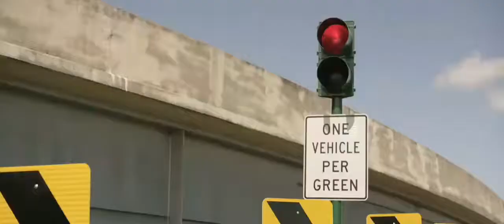kidnapping. Mother following him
Kidnap (2017 film)

2016 film by Luis Prieto

Kidnap is a 2017 American action thriller film directed by Luis Prieto, written by Knate Lee and stars Halle Berry, Lew Temple, Sage Correa and Chris McGinn. The film follows Karla, a diner waitress, who doggedly pursues a car after her 6-year-old son is abducted from a park. The film is Berry's second abduction thriller following 2013's The Call. The film's development began in June 2009. Principal photography began on October 27, 2014, in New Orleans, with scenes also being filmed in Slidell. Filming was completed on December 7, 2014.

Plot

Karla, a diner waitress, lives a mostly perfect life as a single mother with her 6-year-old son Frankie despite her involvement in a custody battle with her estranged husband.
One day, Karla takes Frankie to the local carnival. After temporarily leaving her son to take a phone call, she returns to find that her son is missing, having left his toy voice recorder behind. Frantically searching for her son, Karla spots a woman aggressively dragging Frankie into a green Ford Mustang with no license plate. As the car takes off, Karla desperately clings to the side of the car trying to stop them, losing her phone in the process. Karla then jumps into her minivan and races after the kidnappers.